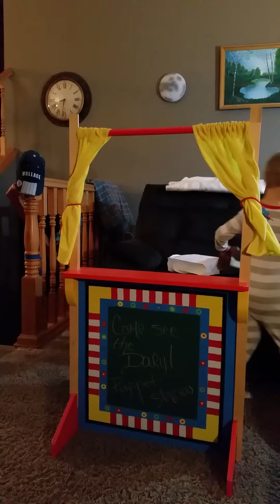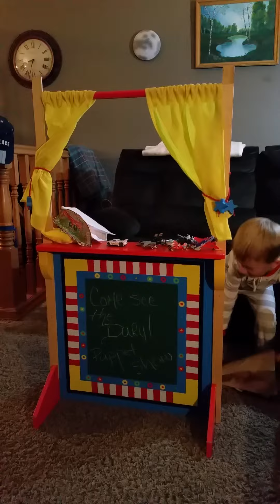The Daryl puppet show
Five-year-old Daryl puts on his first puppet show with all his characters